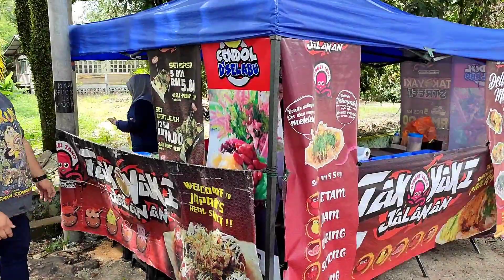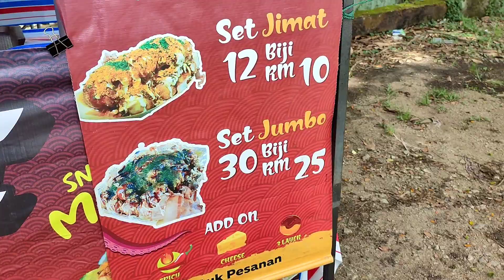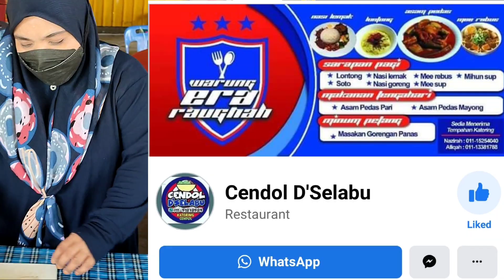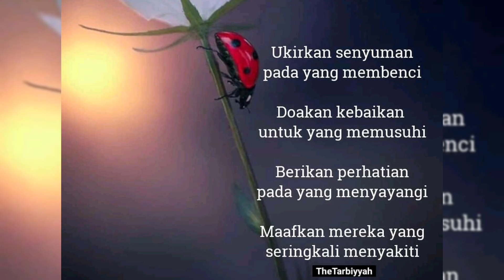Kulit Lembu Masak Sambal Hiris di Cendol D'Selabu..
Jalan Makan kali ni abah Nazim pergi Cendol D'Selabu di Muar.. Ada menu rare di sini iaitu Kulit Lembu.. Jom ikut abah Nazim tengok menu juadah di kedai ni..